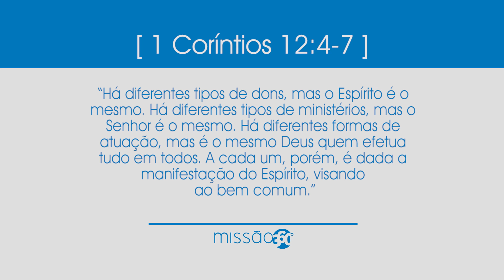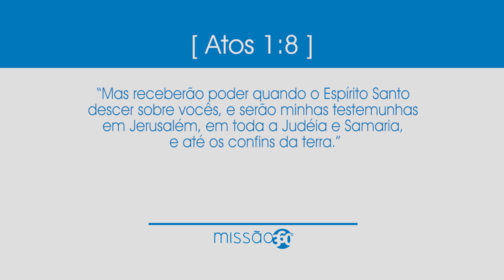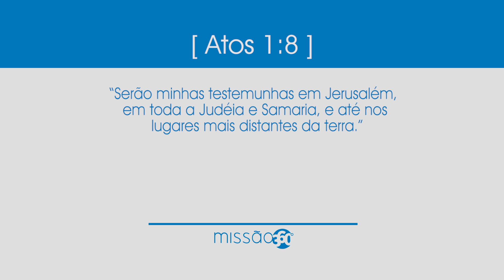Os Dons Espirituais, por Kleber Gonçalves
Independentemente dos dons e habilidades que possamos ter, o propósito de Deus é o mesmo; o bem comum das pessoas no avanço e cumprimento de Sua missão.